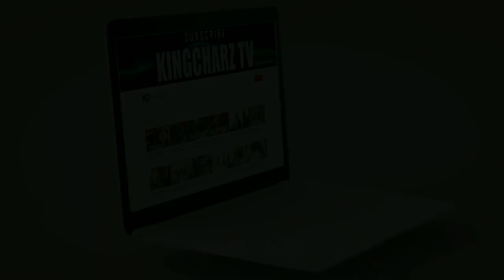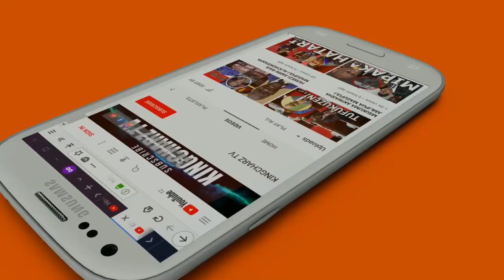Magufuli, Mwandosya afunguka mazito Baada ya kutumbuliwa na magufili..